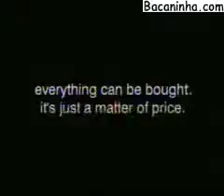bombeiros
tudo pode ser comprado